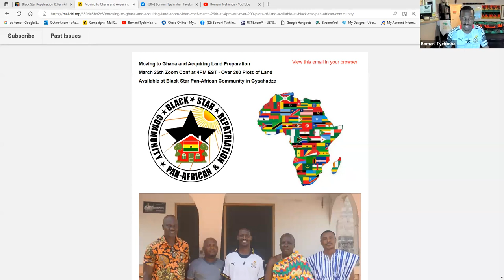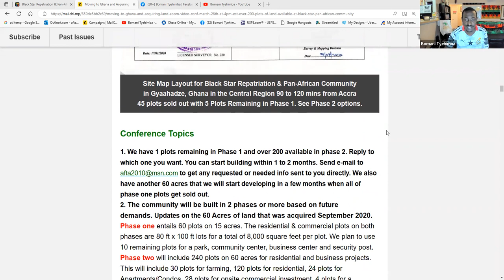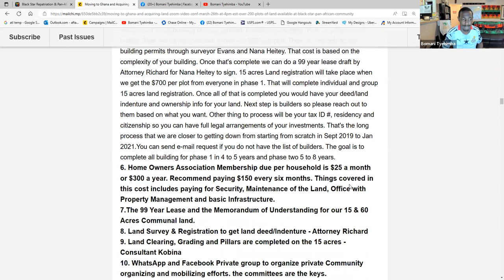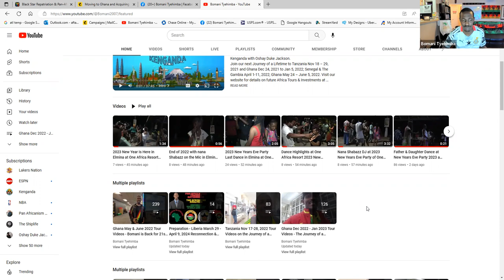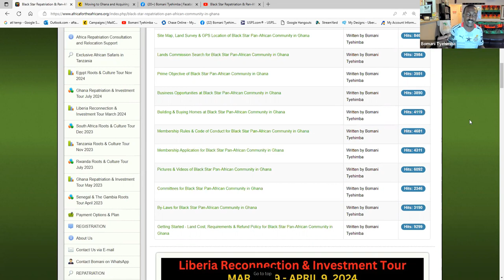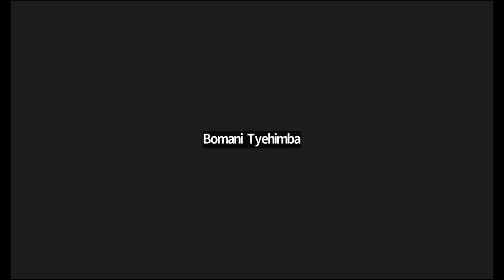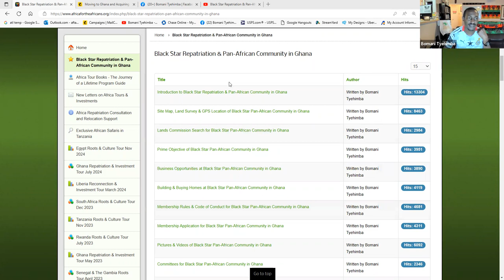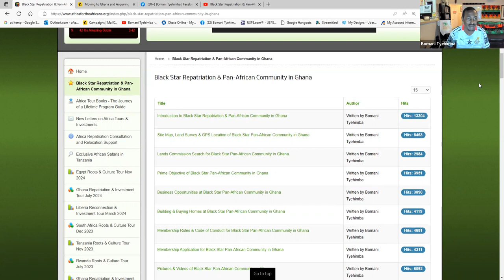The Journey Continues at Black Star Pan-African Community in Gyaahadze, Ghana - March 26, 2023, Conf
Live Ghana Real Estate Presentation March 26, 2023. Bomani Tyehimba breakdown the Great investment opportunities with joining the Black Star Pan-African Community. This presentation is titled:  Land for Sale in Ghana on 15 and 60 Acres Development Project at Black Star Pan-African Community. We also assist members with relocation preparation including organizing Visa, residency, temporary housing, shipping arrangements, Land survey and Deed of assignment. Build your paradise with focus minded black people who understand black power cooperate economics.

We have over 200 plots of 80ft by 100ft lots available, both commercial and residential. View our website link for all info, price and more if you are interested in our community in Ghana.